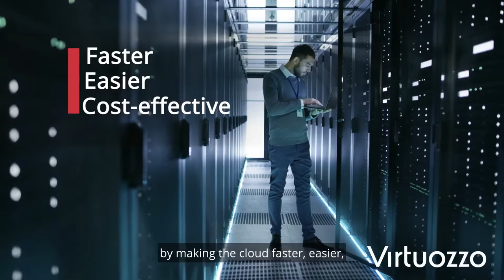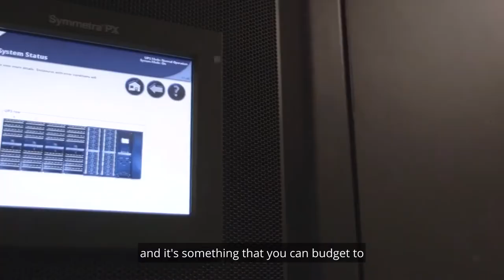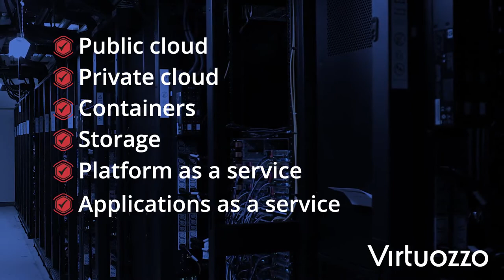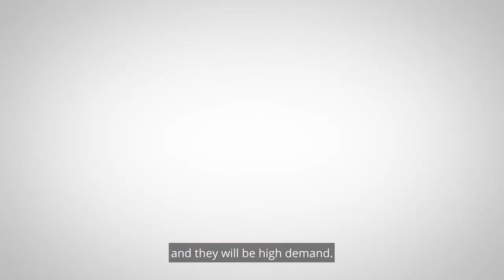Powering the alternative to hyperscale cloud for CSPs, MSPs & hosts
Cloud doesn’t have to be complex. Virtuozzo makes cloud easy for companies all over the world.

When hyperscale cloud from AWS and Azure is just too complicated and expensive, what can you do? You go to your local cloud service provider for a faster, easier and more cost-effective alternative – and those alternative clouds are powered by Virtuozzo. In this video, our customers explain…